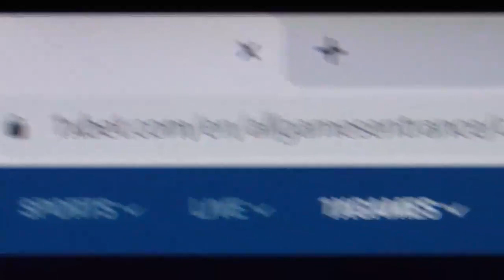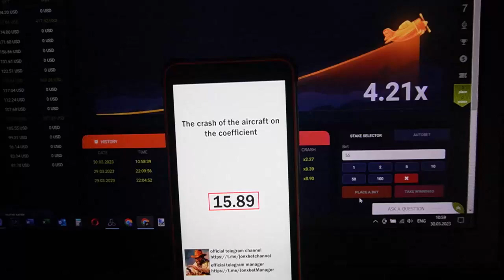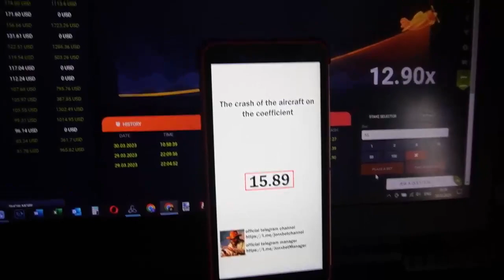Robot-assistant for Aviator predictor m'a enrichi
. Mes amis, vous n'avez pas besoin d'être des hackers to appliquer robot assistant Aviator predictor. Robot assistant Aviator predictor moderniser automatically. Astuces run pour PC et Smartphone et est constamment mis à jour. Alors, rencontrez nouvelle édition logiciel.

linck pour notre telegram